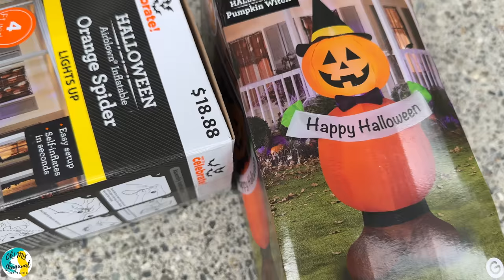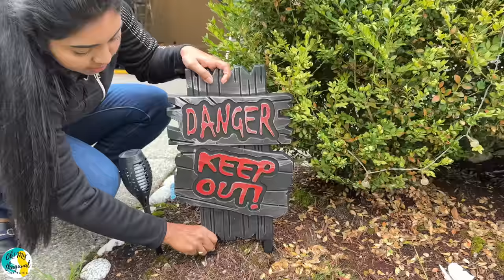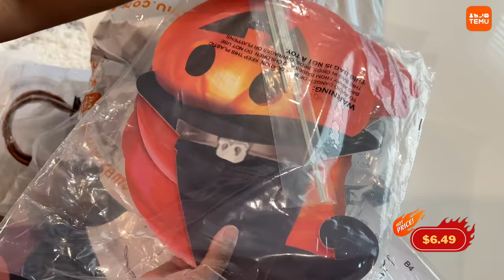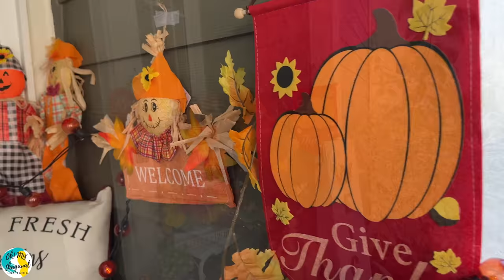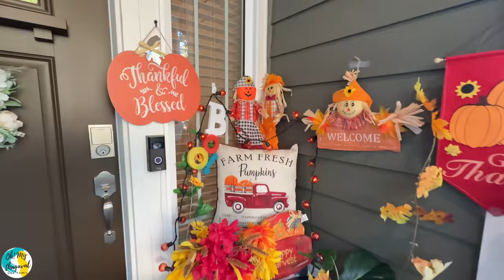🎃 அமெரிக்காவில் Getting Ready for Halloween | Our Home Decoration | Day in my life | USA Tamil VLOG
In this video, we're going to talk about how to get ready for Halloween in 2023 in America. First, we're going to talk about how to decorate your home for Halloween. We'll show you some Ideas for outdoor decorations, and we'll also talk about an inflatable Halloween decoration that you can use at home. Halloween is a great time to get creative and have some fun! Every October, Halloween is celebrated from kids to adults of all ages. We have decorated the home exterior with halloween theme decorations like ghost theme products, pumpkin lights, harvest theme decors, inflatables and many more. The decors are bought from various shops like Walmart, Amazon, Dollar tree, Temu etc. Watch the whole video on detailed organizations done by me in preparation for Halloween day. We hope you enjoy our USA Tamil Halloween Vlog!

Ghostly Garden Sign! $2.99💰

Themed Banner Background! $4.49💰

இந்த USA Tamil VLOG இல், அமெரிக்காவில் ஹாலோவீன் அலங்காரங்கள் எவ்வாறு செய்யப்படுகின்றன என்பதை நீங்கள் அனுபவிப்பீர்கள். ஒவ்வொரு அக்டோபரிலும், குழந்தைகள் முதல் பெரியவர்கள் வரை அனைத்து வயதினரும் ஹாலோவீன் கொண்டாடப்படுகிறது. பேய் தீம் தயாரிப்புகள், பூசணி விளக்குகள், அறுவடை தீம் அலங்காரங்கள், ஊதப்பட்ட பொருட்கள் மற்றும் பல போன்ற ஹாலோவீன் தீம் அலங்காரங்களால் வீட்டின் வெளிப்புறத்தை அலங்கரித்துள்ளோம். வால்மார்ட், அமேசான், டாலர் மரம், டெமு போன்ற பல்வேறு கடைகளில் அலங்காரங்கள் வாங்கப்படுகின்றன. ஹாலோவீன் தினத்திற்கான தயாரிப்பில் நான் செய்த விரிவான நிறுவனங்களின் முழு வீடியோவையும் பாருங்கள்.